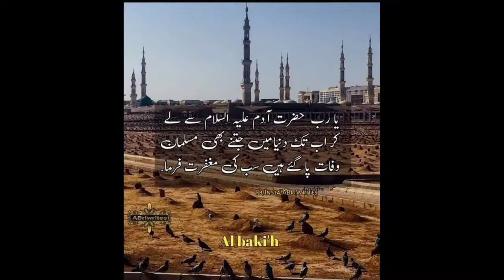JHASN E EID MILAD UN NABI AT AMBUR HOTEL BY FAROOQ BHAI